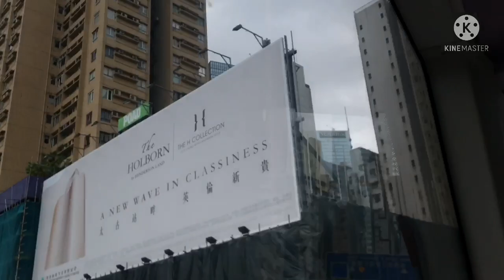RELAXING AT REPULSE BAY BEACH||DEEP WATER BAY HONGKONG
HI GUYS ITS A NE DAY AND A NEW VIDEO AGAIN FOR YOU I JUST WANT TO SHARE WITH YOU THIS MOMENT ITS REALLY RELAXING AND LAUGTRIP GUYS. I HOPE THAT YOU ENJOY WARCHING THIS VIDEO GUYS THANK YOU SO MUCH AND GODBLESS